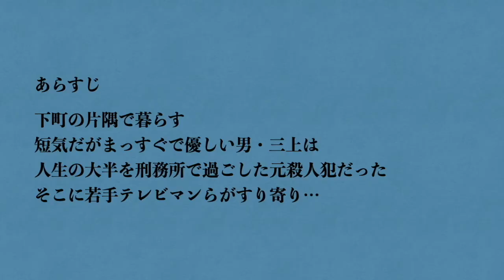『すばらしき世界』ネタバレなし感想動画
今回は
『すばらしき世界』
ネタバレなしの観た感想です

0:12 作品の説明
0:21 あらすじ
0:35 感想